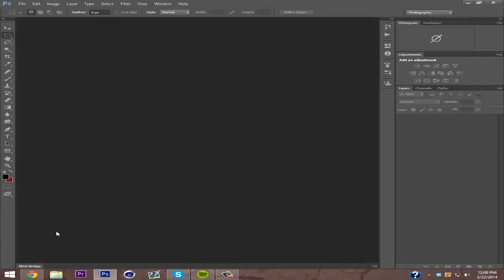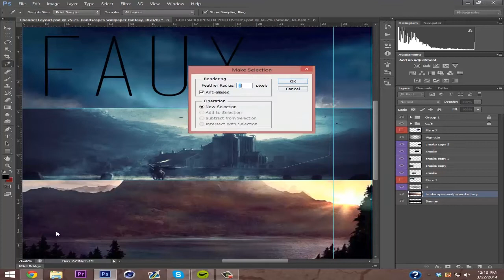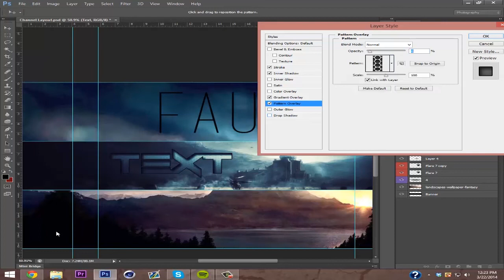Text Ascending Speed Art | GFX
---OPEN!!!---

Song: Roll Call - Logic